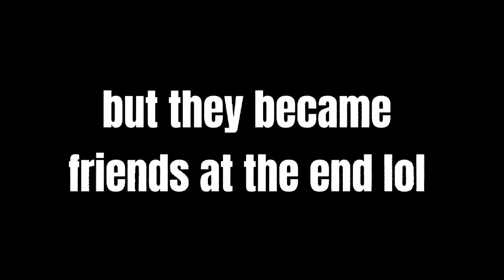manga in a nostalgic way ig😭✨||⚠️spoilers|| soukoku || chuuya || dazai || atsushi || sigma || bsd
hiii guys I hope you all are doing ok!!
I really missed you!!!
I've been real busy with my school and my exams and...
so that's why my youtube have been dead lol😭
I'll try to be more active but I'm still busy with my final exams that they're going to take me a month.
I just wanted to give you all this to cheer you up, I hope yall are doing ok after... you know😭😭 the new chapter have been a depression and whenever I hear the word water, I JUST CRY AND SCREAM😭😭😭
just stay safe!!! the new chapter is gonna be out about a week or two weeks Ig.
so bye for now!!! mwaaa!!!